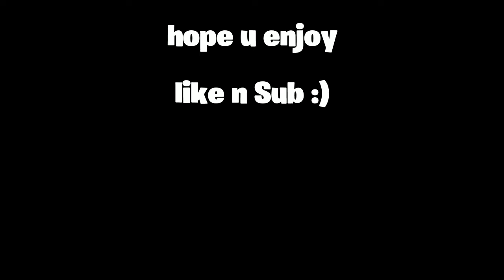Fortnite season 6 Live event!(zero point crisis event full gameplay )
Krito Fn